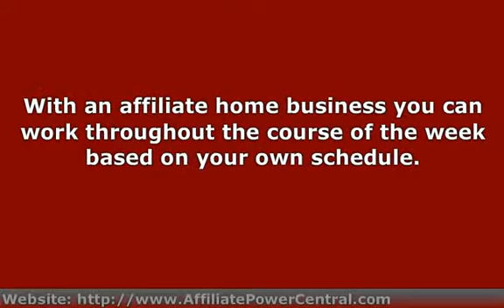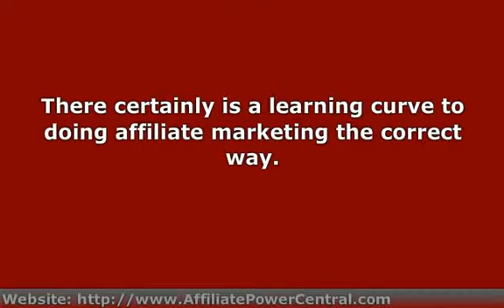Why An Affiliate Home Business Is Better Than A Part Time Jo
Many people need to make more money to help cover some of their bills.